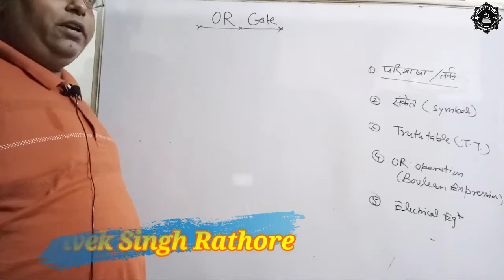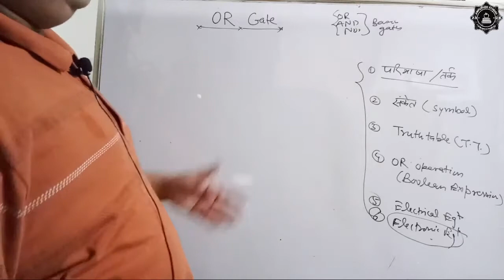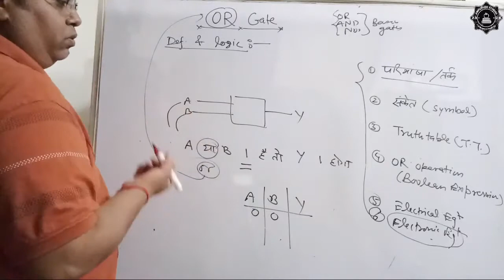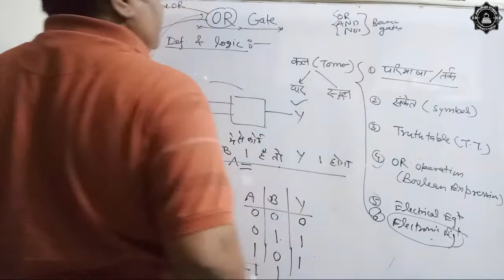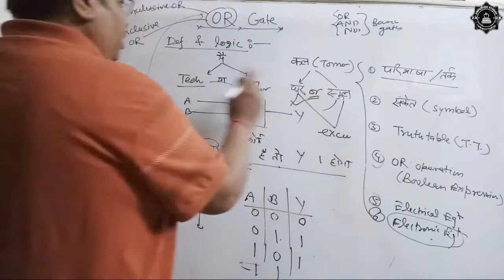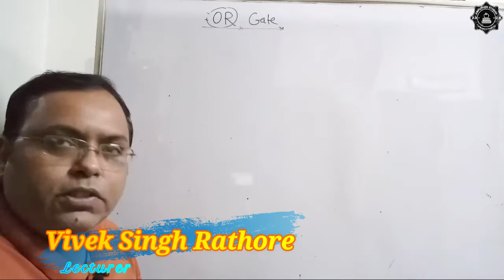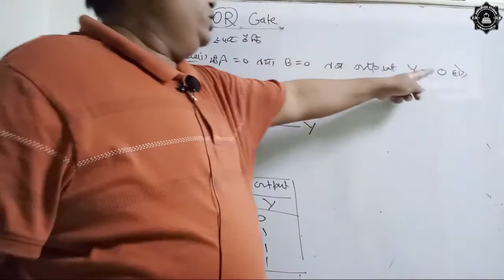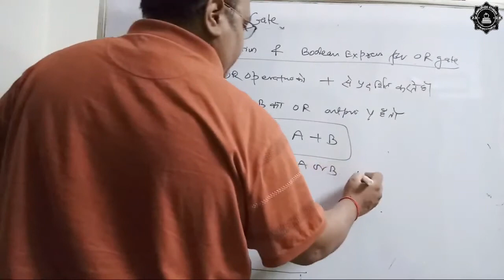OR Gate // Logic // Symbol // Truth Table // Full Concepts // Logic Gates // Part - 02